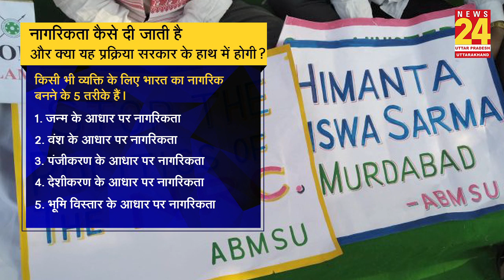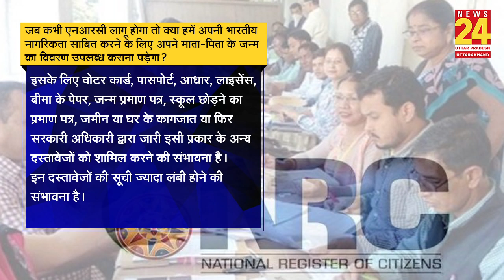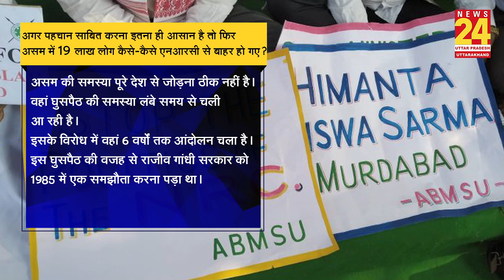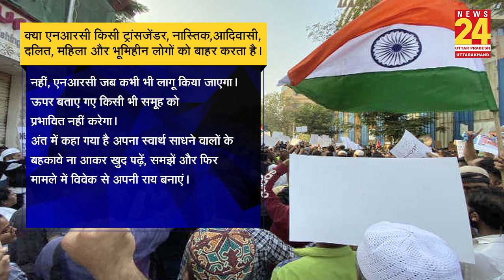CAA और NRC के बारे में पूछे गए हर सवाल का मिलेगा जवाब, आप भी दूर करें अपनी गलतफहमी!